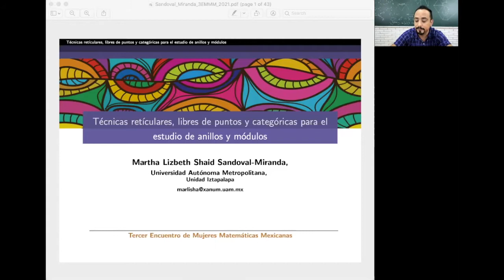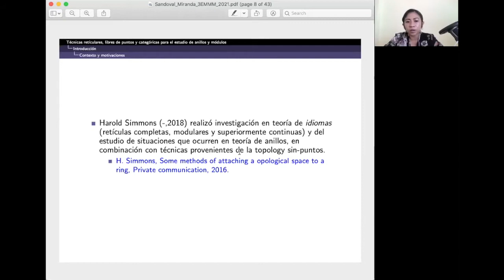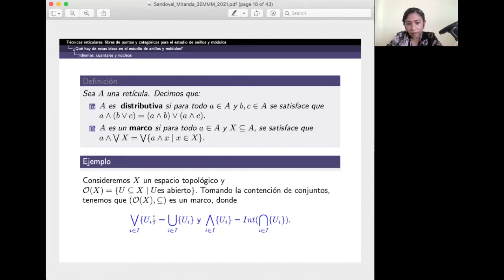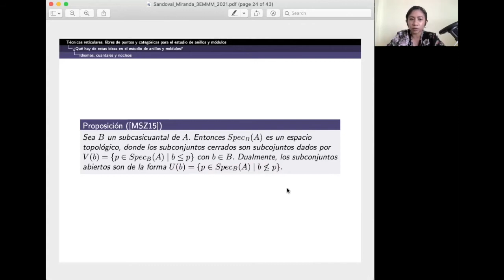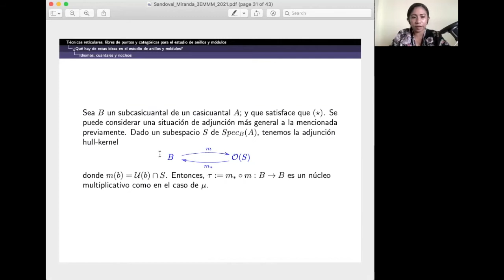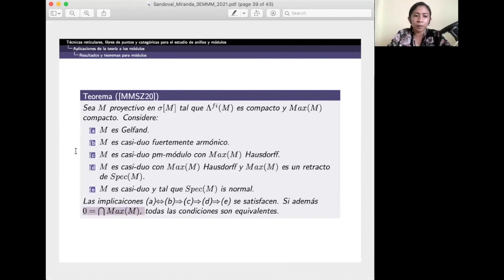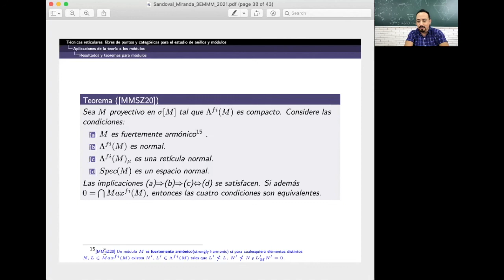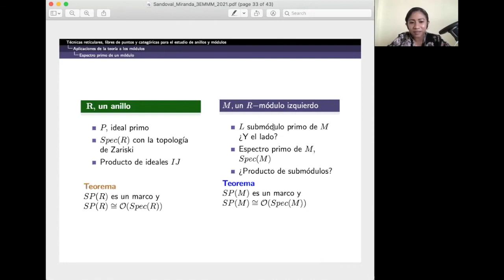3er EMMM | "Técnicas reticulares, libres de puntos y categóricas para el estudio de anillos y..."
3er Encuentro de Mujeres Matemáticas Mexicanas
Ponencia: "Técnicas reticulares, libres de puntos y categóricas para el estudio de anillos y módulos"
Ponente: Martha Lizbeth Shaid Sandoval Miranda
Área: Algebra